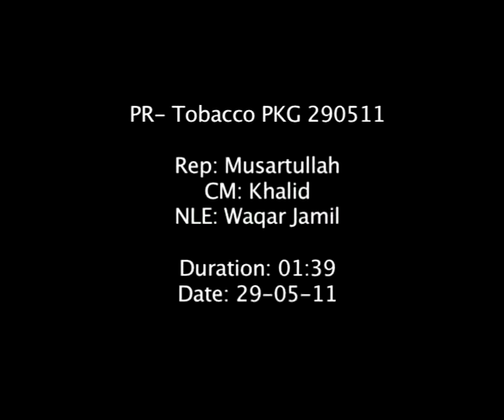Tobacco issue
tobbaco issue